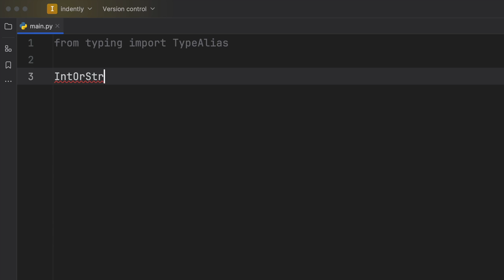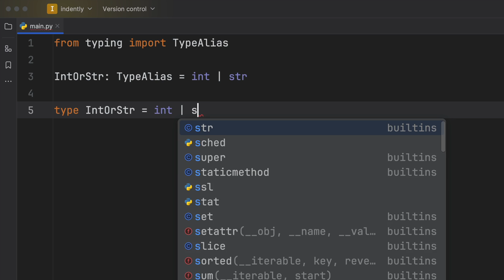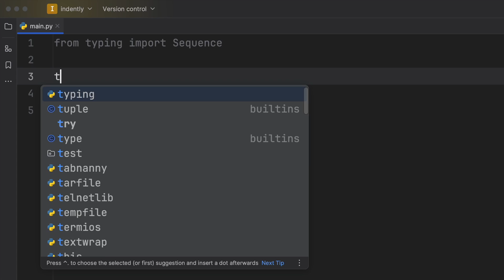New In Python 3.12: Type Statement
New in Python 3.12, the type statement! Now we can use "type" to create type aliases in Python.

00:00 Bye Bye TypeAlias
00:55 New in Python 3.12
01:33 Forward referencing
02:04 Generics
02:29 What do you think?